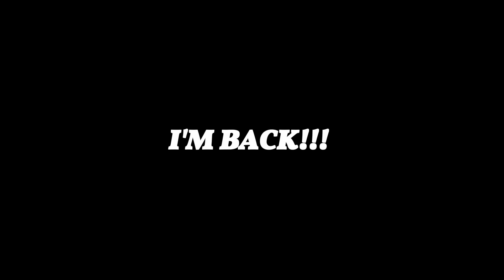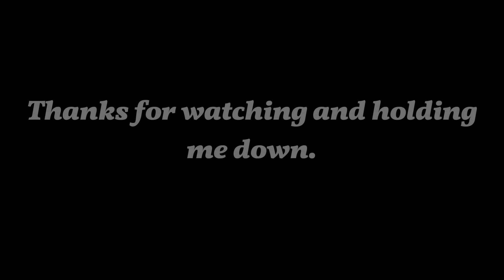I'M BACK!!!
My first video back and I wanna thanks all my subscribers for sticking out and waiting for a nigguh. Will upload videos soon.